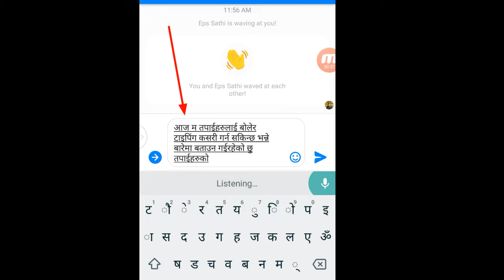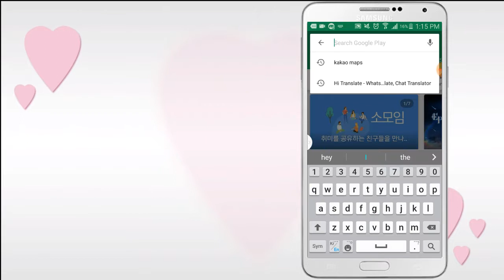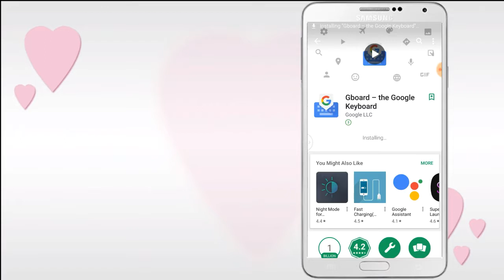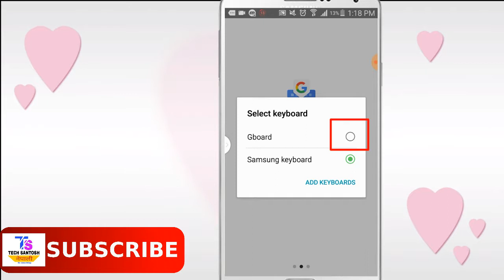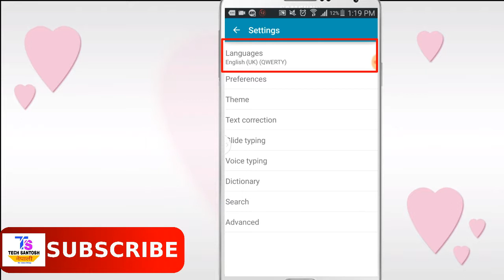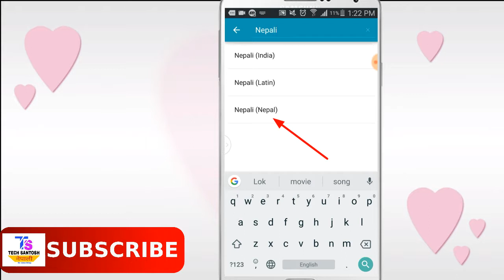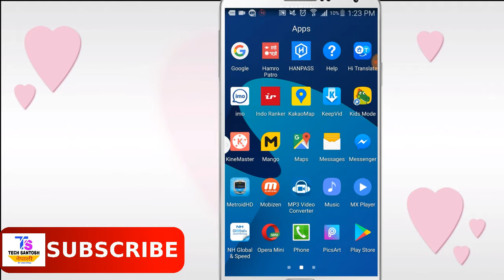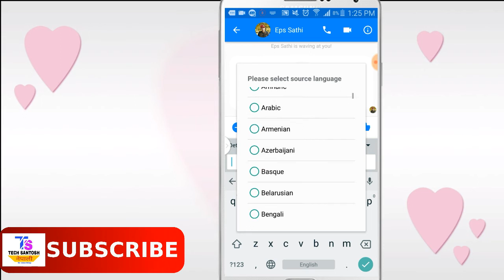Gboard app in Nepali | New Google Keyboard | Gboard. कुनै पनि भाषामा कुरा गर्नुहोस्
Gboard app in Nepali | New Google Keyboard | Gboard  With Gboard for Android, you can search and send information, GIFs, emoji and more — right from your keyboard. कुनै पनि भाषामा कुरा गर्नुहोस्  . How to use Google keyboard in Nepali . Full tutorial in Nepali.